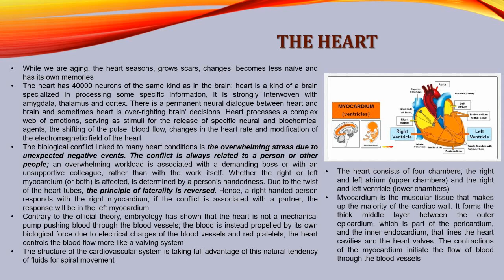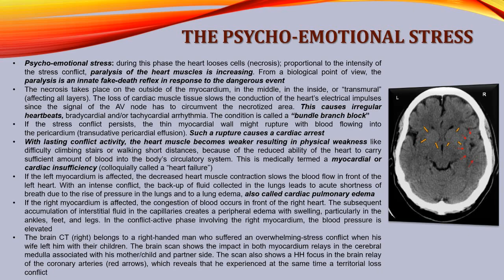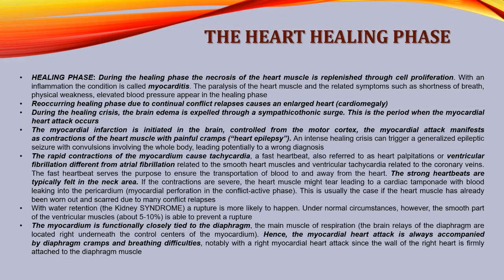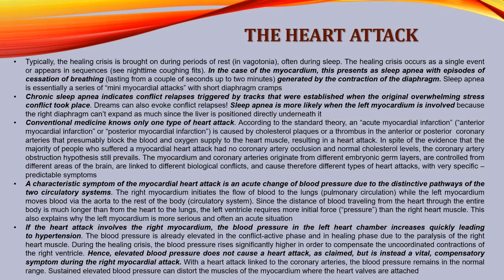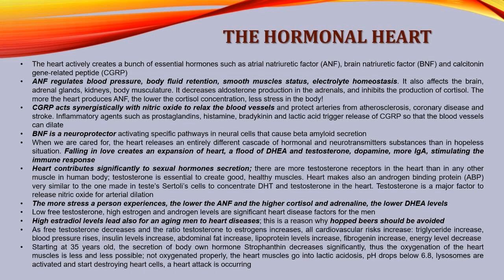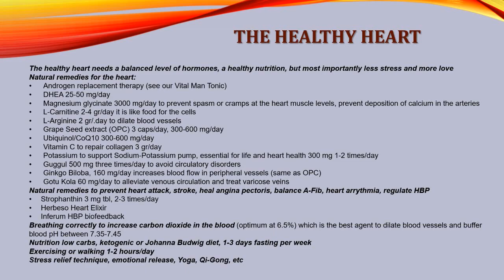The Vital Man - Heart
In this second episode of our series on men's health we explore what happens to the heart as you age. We discuss the causes of heart conditions and recommend some natural remedies and supplements, that help you maintain a healthy heart and avoid problems.

Enroll to our health and wellness services for the holistic care, that you need and deserve:

Stay healthy!